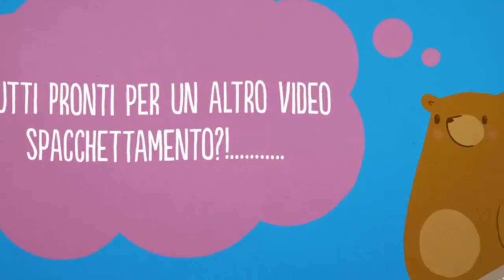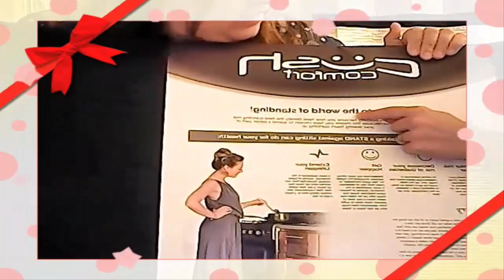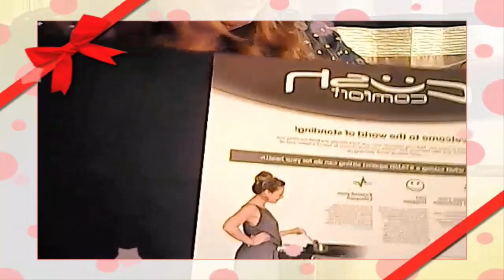Spacchettiamo Insieme le Collaborazioni Amazon #25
Ciao Ragazze!
Nuovo video Spacchettamento!
Pollice in sú se il video é piaciuto!
Buon divertimento!